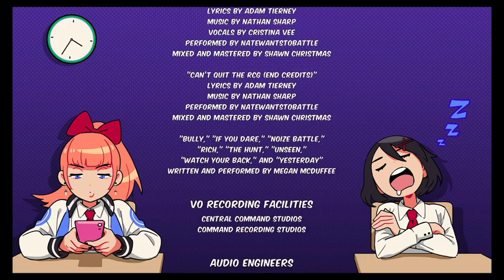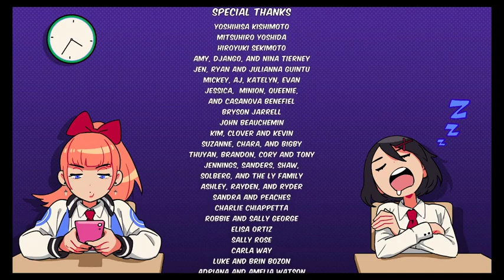Let's Play River City Girls part 5 (FINALE)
We beat the game and the ending is something.